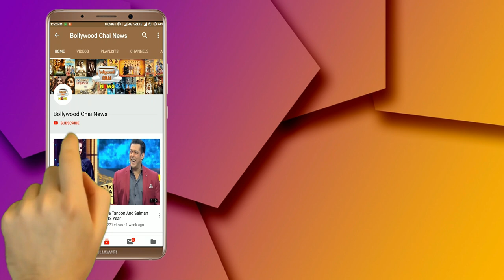The Kapil Sharma Show में सोनू निगम बताया- इस वजह से हुआ था में शर्मिंदा...!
The Secret Behind Sonu Nigam’s Soft-Spoken Nature | Sonu About His Calm And Soft-Spoken Nature | Sonu Nigam | Kapil Sharma |